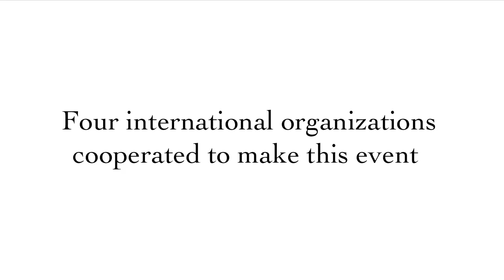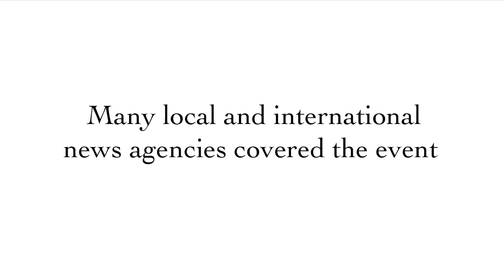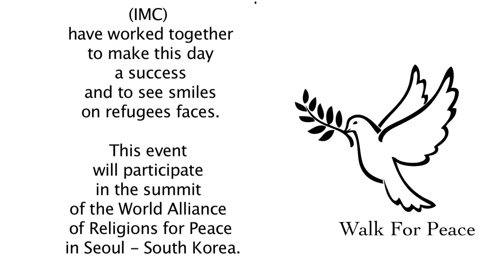Walk For Peace - Zaatari 2014